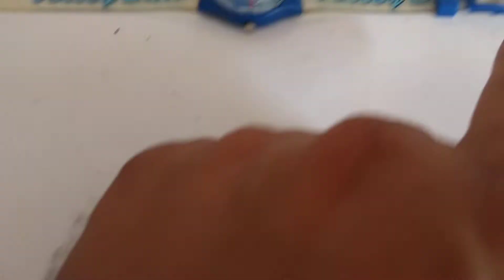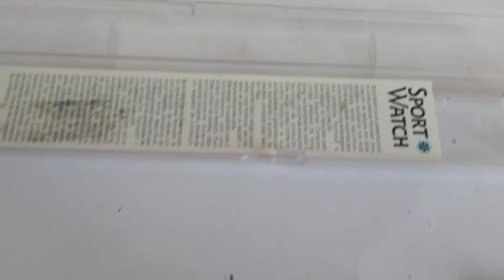Relogio Sport Watch Parmalat Funcionando Volley Ball Antigo